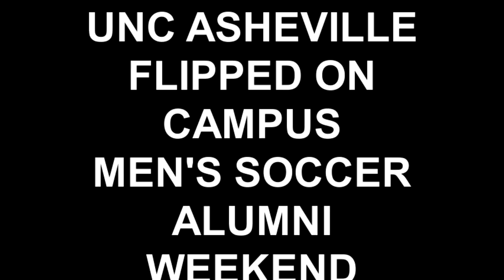UNC ASHEVILLE FLIPPED ON CAMPUS MEN'S SOCCER ALUMNI WEEKEND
Former players come back to campus to speak with the current team